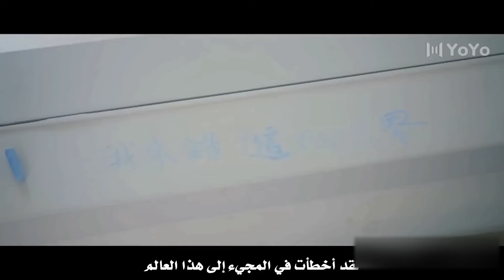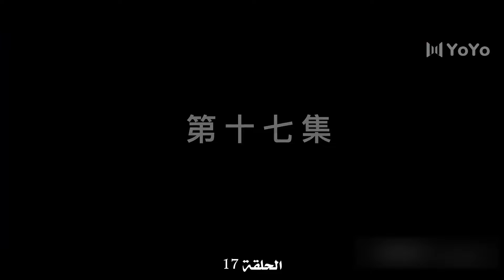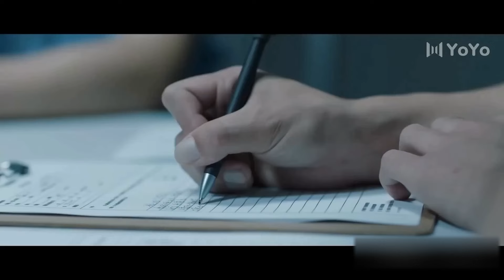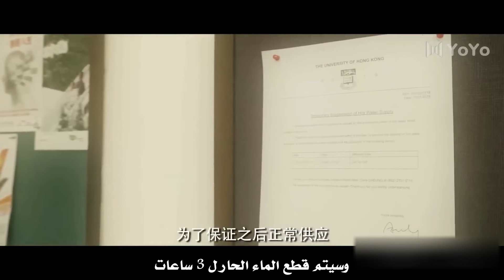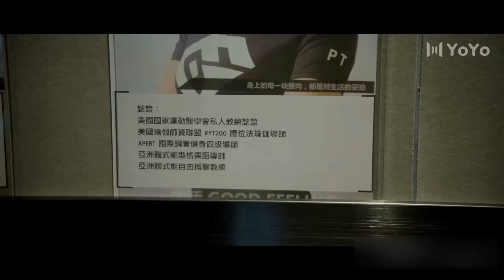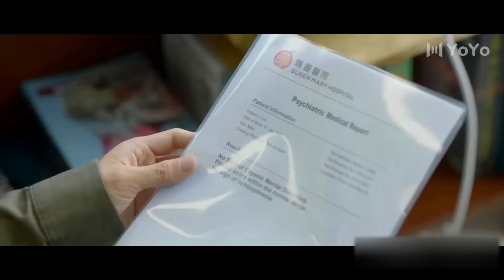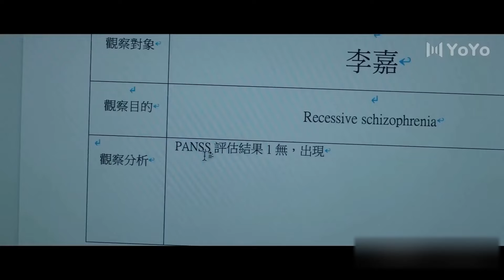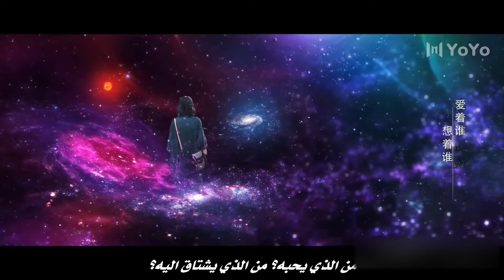لا اريد قول الوداع الفصل الرابع من رحلة خلال الليل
🌟 اسم المسلسل بالعربية  : رحلة خلال الليل
🌟 اسم المسلسل بالصينية : 我在香港遇见他
🌟 اسم المسلسل بالانكليزية :  The Journey Across the Night
🌟البلد المنتج : الصين
 🌟عدد الحلقات : 26 حلقة
 🌟نوع المسلسل : تشويق , نفسي , غموض , مدرسي , اكشن , اثارة

🌟نجوم المسلسل :
جوزيف زينغ =  لي جيا
تشين نان = جانغ تشا تشا

🌟 نبذة عن قصة المسلسل :
يذهب شاب إلى هونغ كونغ لدراسة الطب النفسي لسبب ملح. عائلته مصابة بمرض وراثي تسبب في إصابة والدته وشقيقه بانفصام الشخصية ( schizophrenia)  في سن 24 وهو يائس للهروب من نفس المصير.